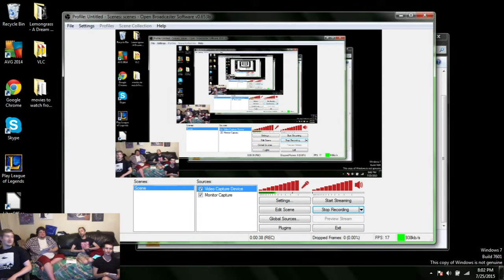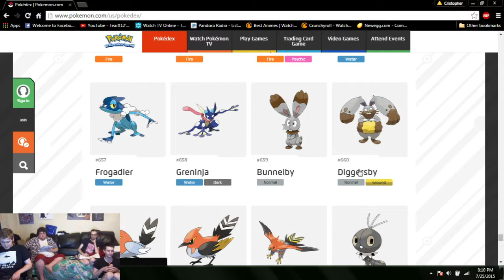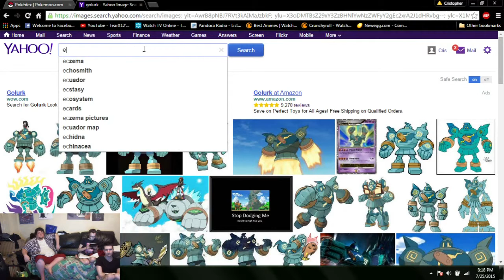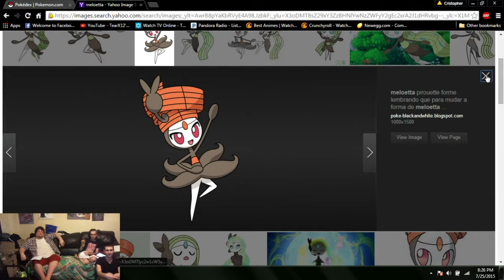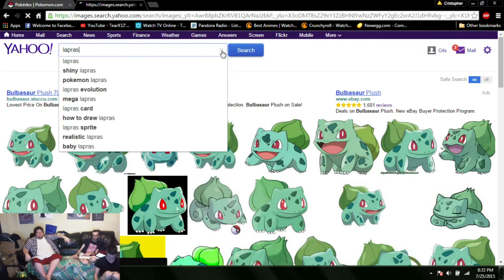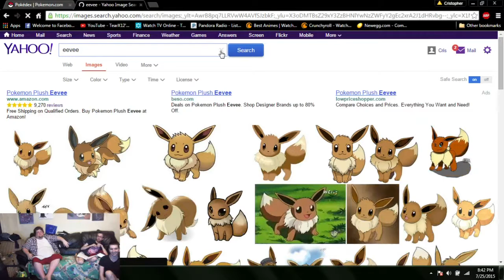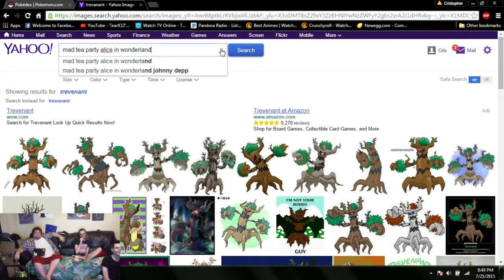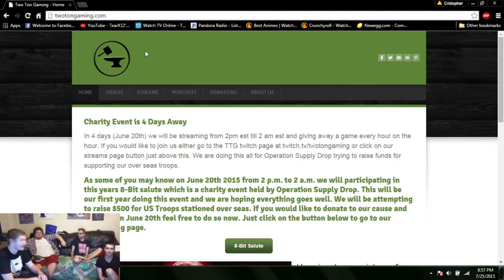TTG present The Anvil Drop Podcast #4 Pokemon Talk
Join Cris, John, Kinny and Zack as they talk all things pokemone including what pokemon they think they would have on there team.